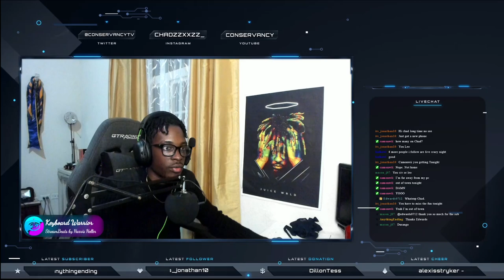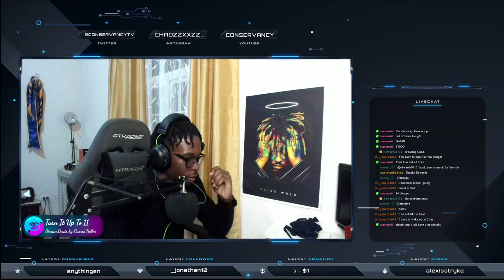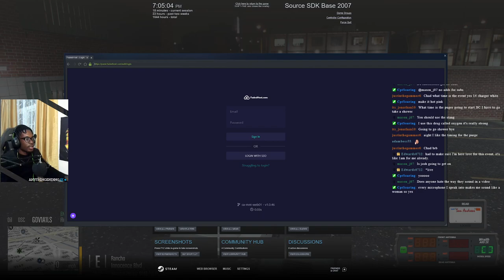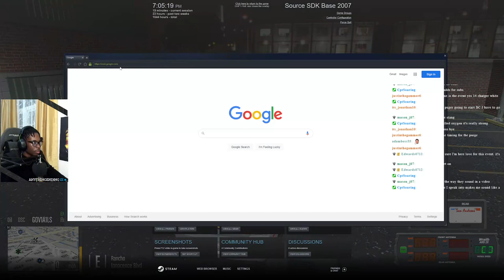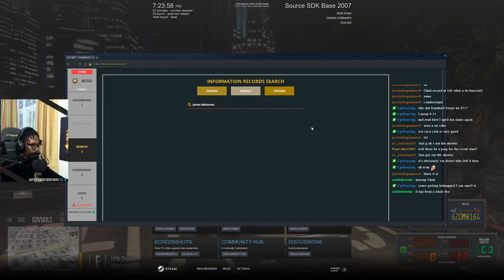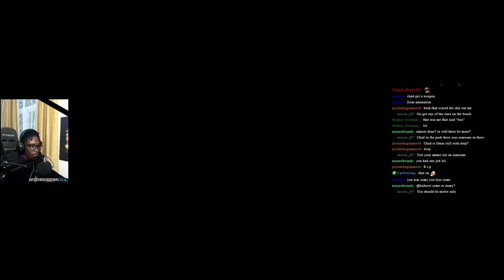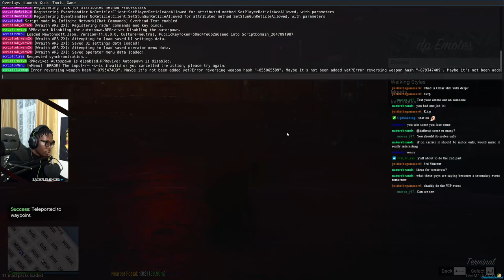THE PURGE || Diverse Roleplay Halloween Event || GTA V RP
In this livestream from Friday 29th of October, Diverse Roleplay had a Halloween Event.  This was THE PURGE.  We had alot of fun during this event using purge weapons in GTA V RP

1. Ensure you meet all joining requirements.
2. Read through our frequently asked questions before proceeding with an application.
3. Ensure you have joined the DVRP Fan Server.
4. Go to Joining Process
5. Fill out an application
6. Complete the application with your best effort, honesty, and ability. Ascertaining that you provide accurate personal information, select your selected department, and accept the disclaimers and rules.
7. Wait for a response via a public outrreach member. Then, you will receive information about an interview server and you will have access to a channel in the fan Discord (request-an-interview), where FTOs/FTAs will ping the accepted role when they are doing interviews.